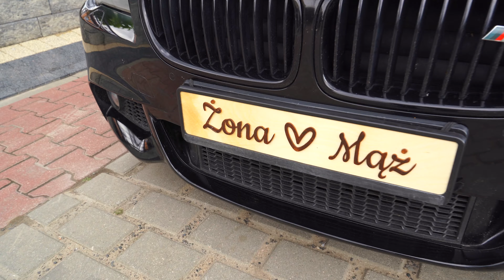4K TRAILER Daria & Dawid - zespół A&M Kąkolewo - foto video studio-koziołek Leszno